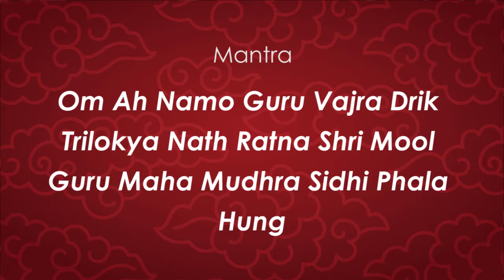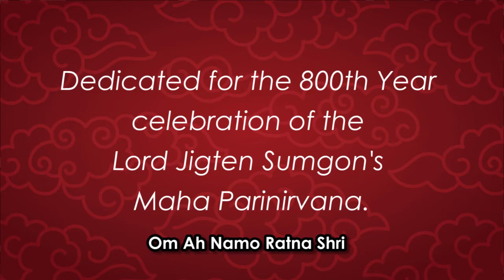Ratna Shri Mool Mantra by Kinley on 2017-06-08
I had great opportunity and honor to make this video as Ven. Acharya Kinley Gyaltsen requested for.
The voice performances and music composed by Acharya Kinley Gyaltsen, he chanted the Mantra of our glory practice lineage Drikung Kagyu founder as Lord Jigten Sumgon. This video title called is "Ratna Shri Mool Mantra" in Sanskrit.
Also this video to reminding all of dharma friends, please do not forget in this October have great event "Commemoration of Lord Jigten Sumgon 800th Maha Parinirvana" in Jangchubling monastery(Drikung Kagyu Institute), Dehradun city, India.(19~25 of Oct. 2017)

Please do registration immediately.